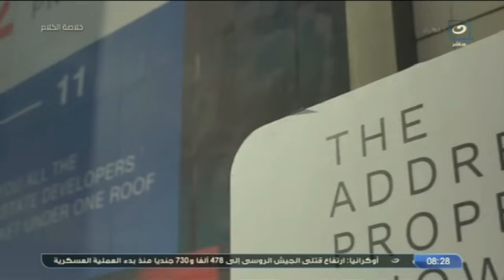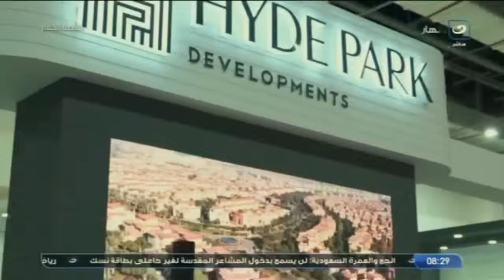أميرة بدر تكشف تفاصيل جديدة في واقعة مطرب المهرجانات عصام صاصا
خلاصة الكلام
برنامج خلاصة الكلام من تقديم أميرة بدر، وهو برنامج إجتماعي وسياسي يناقش كل حلقة قضية جديدة تهم الشارع المصري،
 وتستضيف أميرة بدر عدد من الضيوف و نجوم المجتمع لمناقشة مجموعة من الموضوعات المتنوعة منها الفنية والسياسية.
برنامج خلاصة الكلام يذاع على شاشة النهار تردد 11785 رأسي .. يومي الخميس والجمعة من كل أسبوع الساعة 8:00 مساءً.